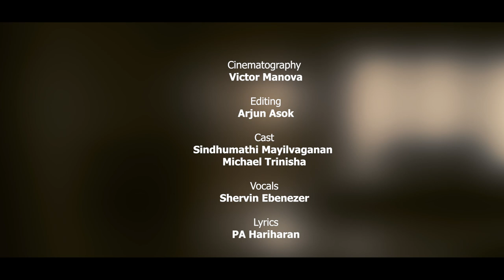2ACT005 OFFICIAL MUSIC VIDEO | COMMUNICATION DEPARTMENT | MCC | SHERVIN EBENEZER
The Department of Communication, Madras Christian College presents 2 ACT 005, a public relations campaign on domestic violence prevention and women’s safety. Our music video, at its core, tries to capture the resilience it takes to stand up for oneself and speak up against injustice.

Join us in our fight to end domestic violence.

It’s time to choose conversation.

Credits:
Song composed, Produced & Directed by Shervin Ebenezer
Cinematography - Victor Manova
Editing - Arjun Asok
Cast - Sindhumathi Mayilvaganan & Michael Trinisha
Vocals - Shervin Ebenezer
Lyrics - Hariharan
Keyboard programming - John Jeshwanth
Mixed & mastered by Shervin Ebenezer
Recorded by Andrew Bermax @ VM labs

Sincere thanks to Prof. Deborah Raj,
Mervin Solomon (Music Director)

Special thanks to Glenn Liza, Jessica, Sandeep, Sabareesh, Mr. Karunanidhi Duraimanickam (Welcome Tours & Travels)